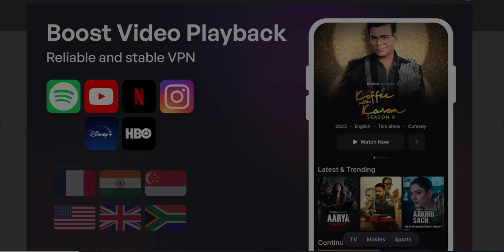Wing VPN Unlimited Proxy Super Fast Free VPN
Wing VPN   Unlimited Proxy  Super Fast Free VPN @topnewcode

Welcome to Wing VPN, where cutting-edge technology meets unparalleled online security. Transform your digital experience with our meticulously crafted VPN app, available now on Wing VPN is not just an app; it’s a shield that empowers you to navigate the internet with confidence and privacy.
Military-Grade Encryption: Wing VPN employs state-of-the-art encryption protocols, ensuring that your online activities remain confidential and secure. Safeguard your data from prying eyes and potential cyber threats.

Global Server Network: Access an extensive network of servers strategically located around the globe. Enjoy seamless connectivity and lightning-fast speeds, whether you’re streaming your favorite content or working on critical tasks.

Anonymous Browsing: Bid farewell to online tracking and surveillance. Wing VPN masks your IP address, making your online presence completely anonymous. Surf the web without leaving a digital footprint.

Unrestricted Access: Unlock geo-restricted content and embrace true internet freedom. With Wing VPN, you can access region-locked websites and services, expanding your digital horizons without limitations.

User-Friendly Interface: Our app is designed with simplicity in mind. Experience hassle-free navigation and quick one-tap connectivity. Wing VPN ensures that even beginners can enjoy the benefits of a secure online environment.

Multi-Platform Compatibility: Whether you’re using Windows, macOS, Android, or iOS, Wing VPN has you covered. Protect all your devices with a single subscription and enjoy cross-platform compatibility.

24/7 Customer Support: Our dedicated support team is available around the clock to assist you. Have questions or facing issues? We’re here to provide prompt and helpful solutions.